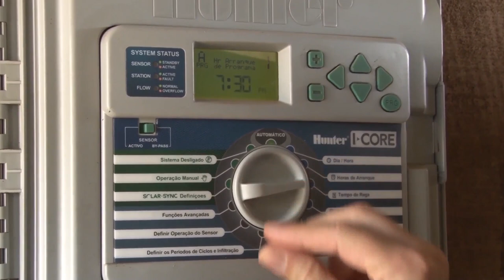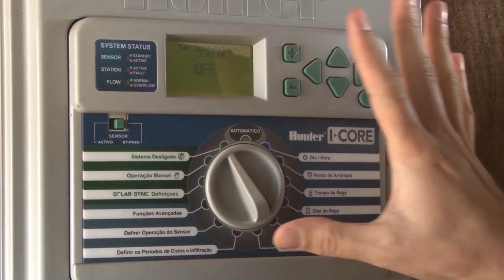Sistemas de irrigação melhoram qualidade das pastagens - Rio Grande Rural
Em Nova Prata-RS, a Emater/RS-Ascar está desenvolvendo projetos de irrigação das pastagens nas propriedades rurais. Com o aproveitamento da água disponível na propriedade, os produtores aumentam a qualidade e a quantidade das pastagens. Conheça os diferentes tipos de sistemas implantados e como eles vêm melhorando o trabalho das famílias na produção leiteira.

Programa #961